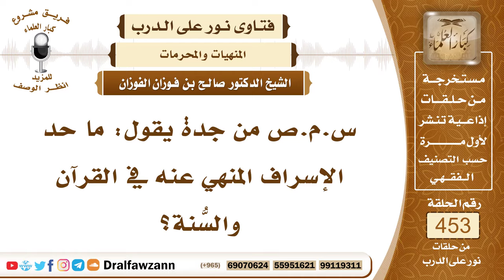6366- ضابط الإسراف المنهي عنه في القرآن والسنة - الشيخ صالح الفوزان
"6366- س.م.ص من جدة يقول: ما حد الإسراف المنهي عنه في القرآن والسُّنة؟
الجواب: الجواب: الإسراف هو الإنفاق الزائد عن الحاجة، الإنفاق الزائد، ينفق على نفسه نفقة زائدة لا يحتاج إليها ويتوسع في المآكل والمشارب؛ لقوله تعالى: ﴿وَكُلُوا وَاشْرَبُوا وَلَا تُسْرِفُوا إِنَّهُ لَا يُحِبُّ الْمُسْرِفِينَ﴾ [الأعراف: 31] وكذلك الإنفاق من التبرعات الكثيرة التي فيها تبذير وإسراف، التبرعات إذا كانت في سبيل الخير وفي عمل البِرّ ولو كانت كثيرة أجرها أعظم، لكن إذا كانت التبرعات ليست في سبيل البر ولا في سبيل الخير وإنما هي أعطيات للناس غير المحتاجين وهدايا وأشبه ذلك وبذخ وعمل الولائم الكبيرة والإكثار من الأطعمة في المناسبات هذا هو التبذير، الله جل وعلا يقول: ﴿وَآتِ ذَا الْقُرْبَى حَقَّهُ وَالْمِسْكِينَ وَابْنَ السَّبِيلِ وَلَا تُبَذِّرْ تَبْذِيرًا (26) إِنَّ الْمُبَذِّرِينَ كَانُوا إِخْوَانَ الشَّيَاطِينِ﴾ [الإسراء: 26، 27] فالإنفاق الكثير إذا كان في غير بِرٍّ فهو إسراف وأما إذا كان في طريق بِرٍّ فهو طاعة ولو كثر.
السيرة الذاتية:
للاشتراك في قناة الشيخ صالح الفوزان

14_ الشيخ محمد أمين الشنقيطي
يتيوب

15_سماحة المفتي عبد العزيز آل الشيخ
 يوتيوب

رئيس الفريق
لمشروع كبار العلماء